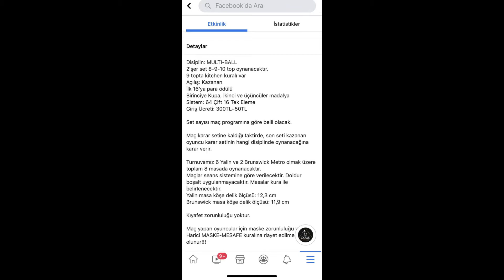GOODFELLAS BİLARDO SALONU KONYA 2020 - 1.YIL DÖNÜMÜ MULTI-BALL Amerikan Bilardo Nerede Oynanır?